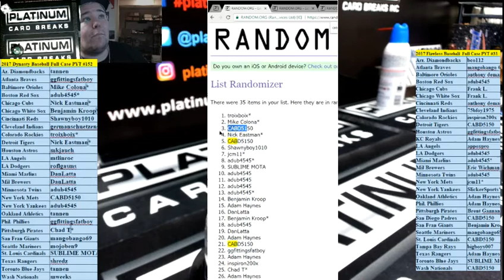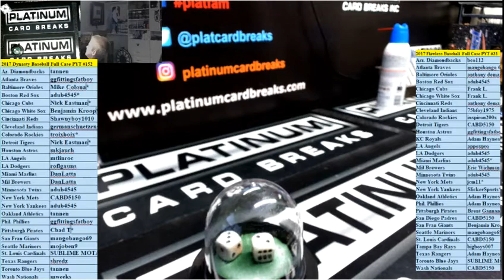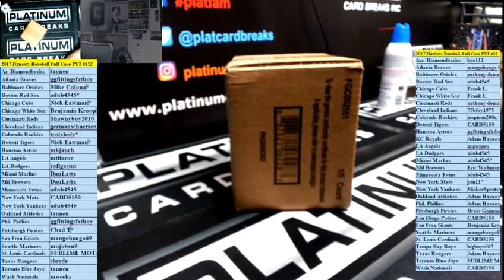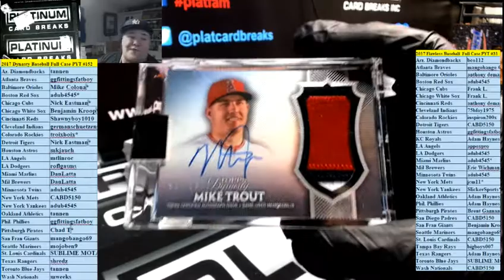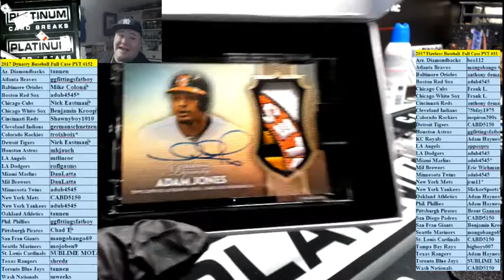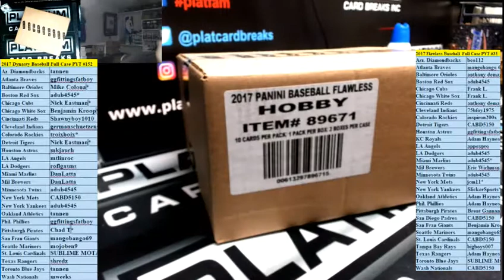2017 Dynasty Baseball Full Case PYT #152